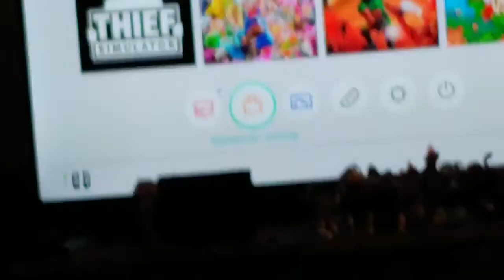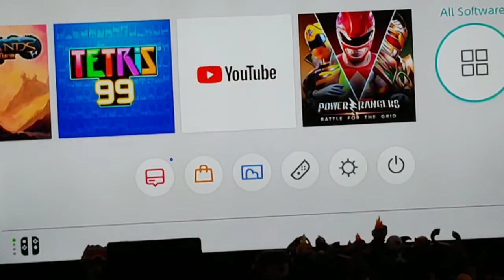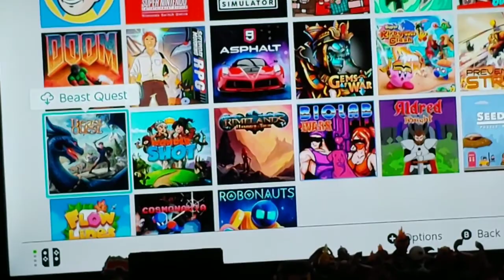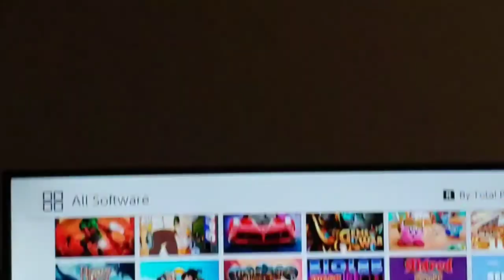What's on my switch JUNE 2020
We're all stuck inside why not play some games here I'll show what I'm playing